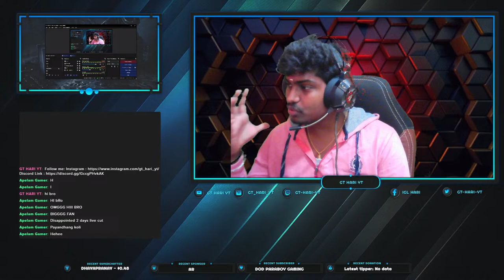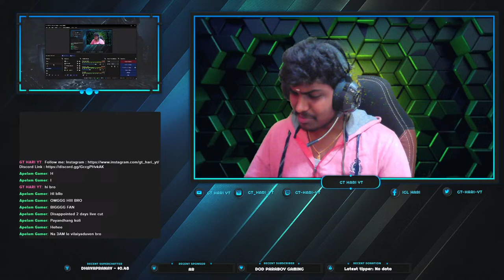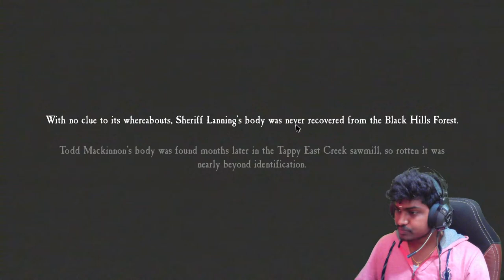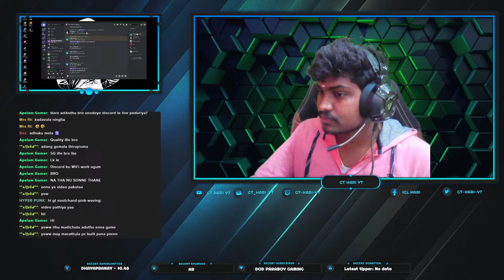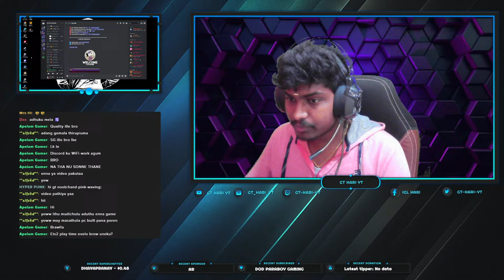Let's End This... Blair Witch Horror Game Live Climax | Face Cam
All Games on pc by GT HARI YT

 MY PC SPECIFICATIONS:
      CPU: Intel (R) i5 8 GEN
      Storage:1 TB
      Monitor: Dell 21.5 inch (54.6 cm) ultra thin Bezel LED
      Monitor model: Full HD-S2218H (Black)
      Live stream software :Streamlabs OBS

      *No spam, self promotion and promoting other channels
      *Respect Moderators
      *Don't talk about other streamers

About Clan
        ✓ Player's level must be above 50
        ✓ Player's K.D (Kill Ratio):
            ~ If mobile player 2 above
            ~ If emulator player 3 above
        ✓ Must have rename card
             ~ Clan tag  GTツ
        ✓ NEEDED:
             ~ While game play must respect  the  IGL call
             ~ And Tamil players are  allowed in clan because communication is important
             ~ If you are streamer double ok because both can grow
             ~ Only jolly and funny players were need not serious  mind
             ~ If you are a Conqueror 100% ok for the clan
             ~ Main think If you need Moderator position you should ask me personally

Support us for more videos and more games